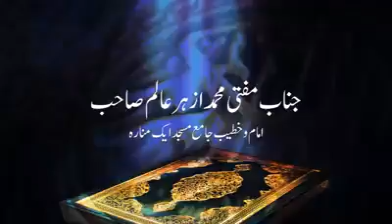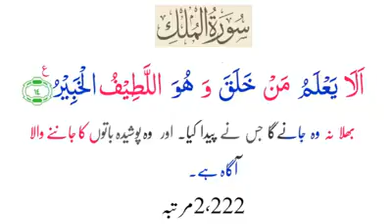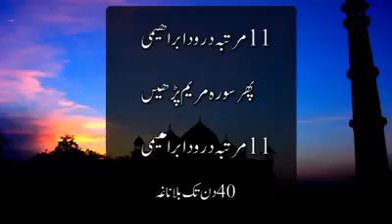27 January 2017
Jannab Muffti Muhammad Azhar Aalim sahab